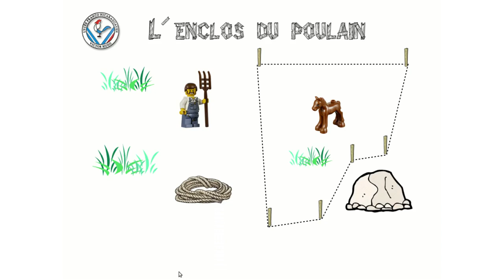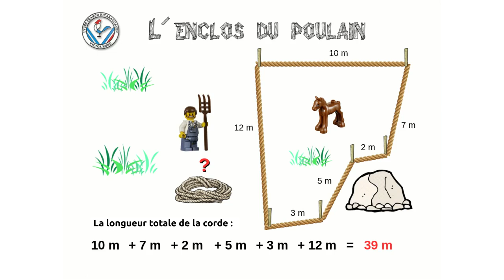Le périmètre d'un polygone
Qu'est ce que le périmètre d'un polygone ? Comment le mesurer ?